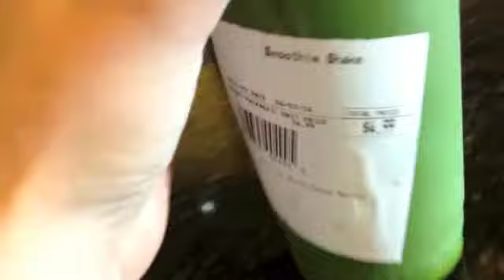MY FIRST GREEN JUICE - March 31, 2014 ♡ ChristineGsLife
Watch my daily vlogs from my Orlando and Playlist adventure